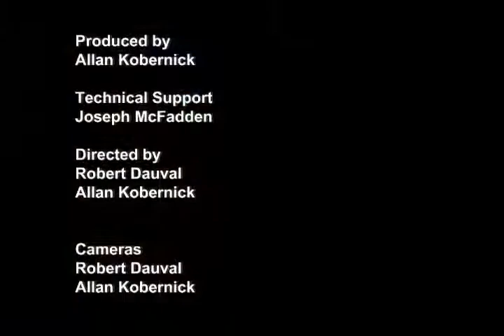Philadelphia Cultural Forum: Lawrence Mackenzie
Host, Gina Masucci Mackenzie, Ph.D., assistant professor, English at Community College of Philadelphia, interviews Lawrence Mackenzie, professor, English at Community College of Philadelphia, about his work as a writer.